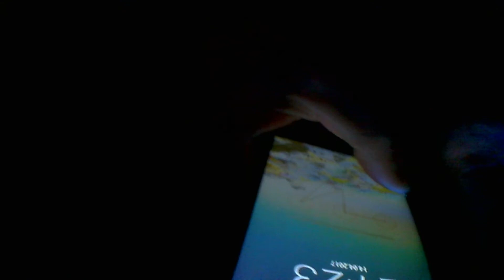VLOG: Дк 2 туса